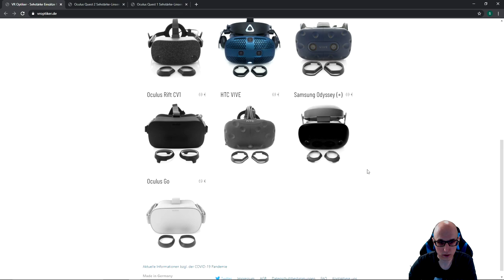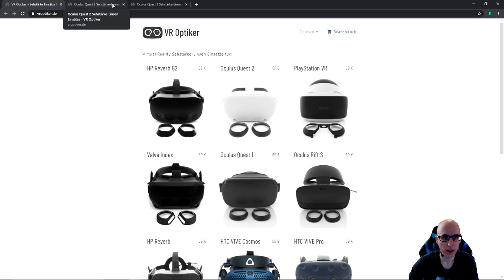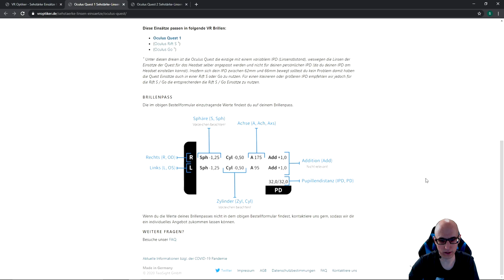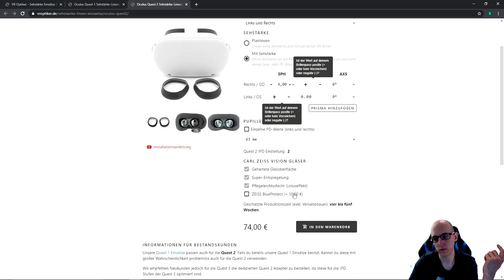Quest & Quest 2 VR Optiker Sehstärke Linsen Einsätze - Montage / Review - Deutsch / German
Könnt ihr die Quest 1 VROptiker Linsen auch für die Quest 2 benutzen ?
Wenn man ein paar dinge beachtet schon.

Ihr seid Brillenträger und wollt eure VR Brillen vor Kratzer schützen und Virtual Reality richtig genießen ?
Dann sind die Sehstärke Linsen Einsätze von VR Optiker bestimmt interessant für euch.

Dort gibt es auch Linsen für die Oculus Rift S, Oculus Rift, Oculus Quest & 2, Oculus Go, HTC Vive Pro, HP Reverb G2, Samsung Odyssey, PSVR

▌Social Media ▌

Virtual Reality